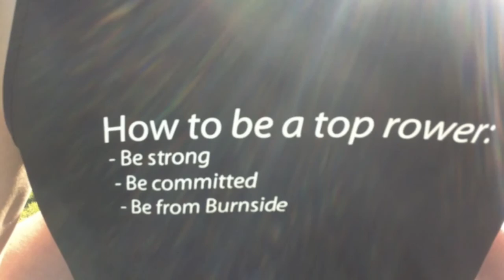Burnside High School Rowing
Recreate Personal Training

One on One and Group Training Specialists

Recreating a more productive Christchurch

Introducing: Reece McCaffrey, Charmaine McGregor and Bec O'Connell